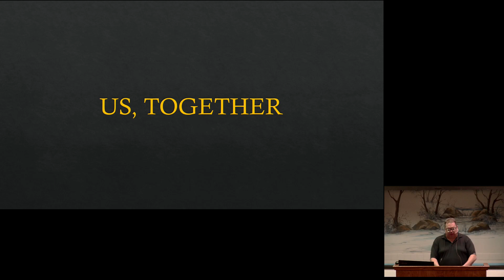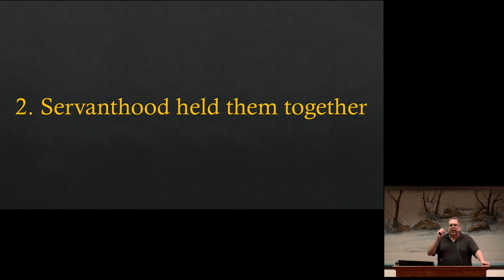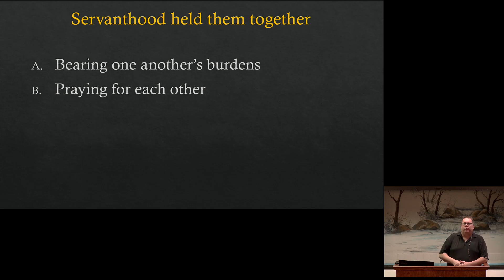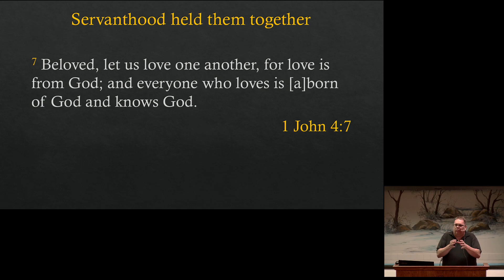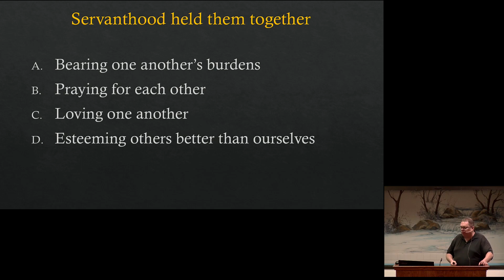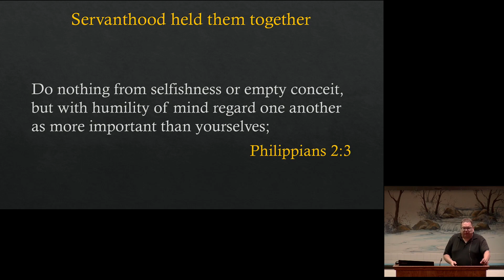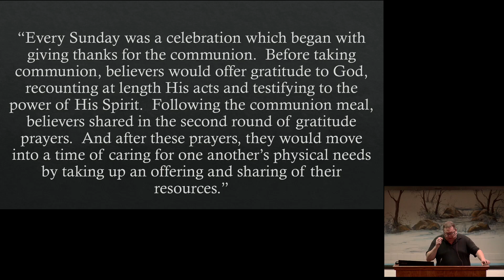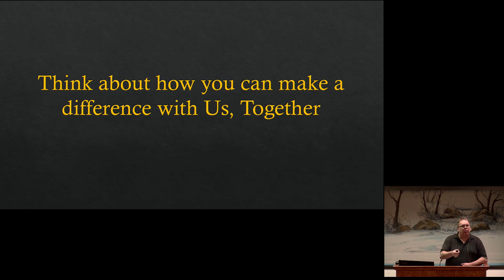Us, Together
Sermon by James Majors